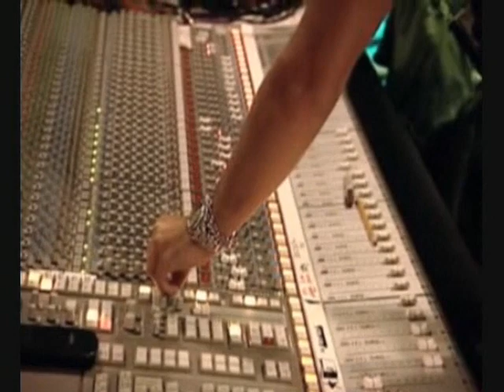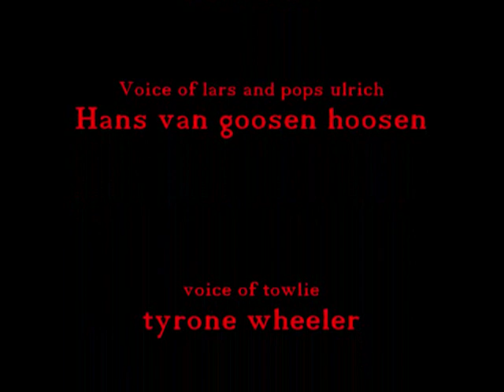SKOC A visit from Torben Ulrich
Lars' pop asks for help with a task and critisizes St. anger

one of many clips to come from Some kind of clusterfuck